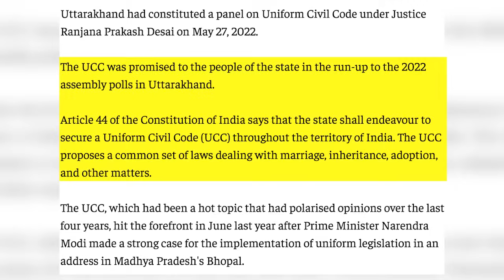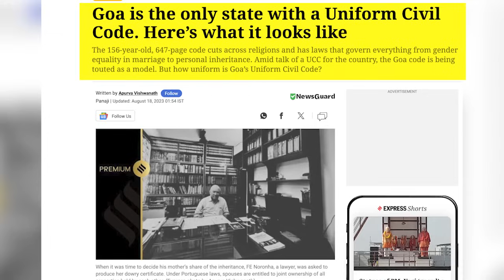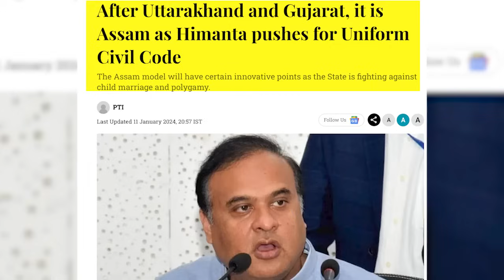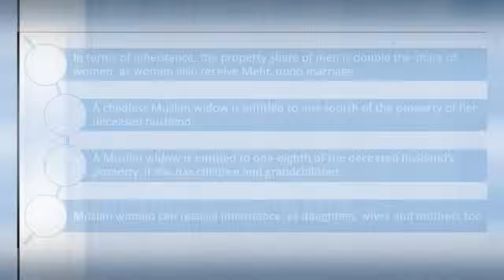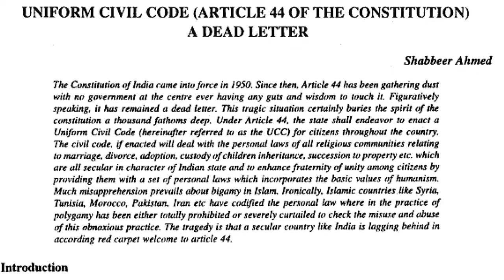What is UCC | Uniform Civil Code | Narendra Modi | Yogi Adhityanath | Hindus Muslim | Harshavardhan